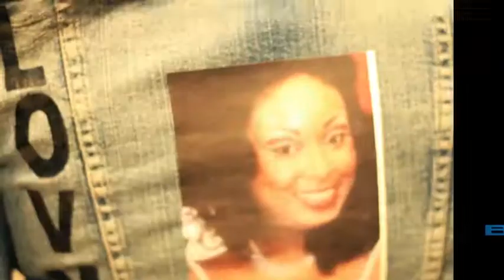NATINA REED B--DAY CELEBRATION